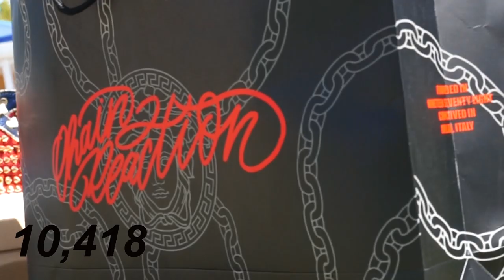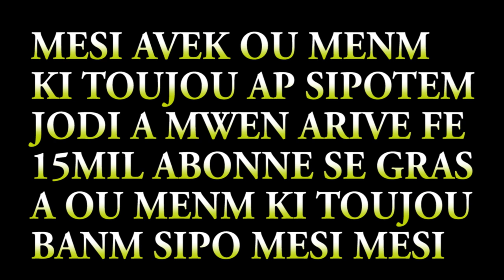ThankS you for 15k Subscribers\Merci pour les 15k abonnés\Mési pou 15mil Abónman Mwen renmen nou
Map di merci ak nou Chal Ki Edem Rive la Jodia Mwen pat jwenn koman poum remesye nou ase men promet nou ke nap satisfé de travay map pote yo merci merci